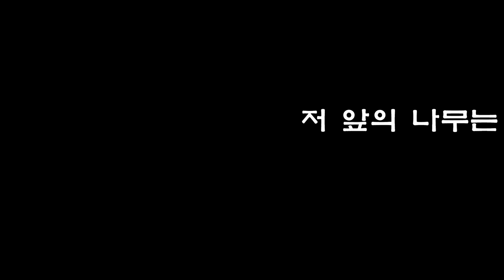저 앞의 나무는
박윤옥 작사 / 송동훈 작곡

가까이 가보면 작고
연두색 아가 손 잎사귀

생의 강한 의욕에
그저 묵묵히 바라보고

환경은 아랑곳없이
기꺼이 보듬어 안아

한 여름엔 넓은 잎파리
그늘지어 쉬게 합니다

그 가을엔 심금이 울렁여
쓸쓸함의 여운을

봄엔 내 작은 바램을
여름에 묻혀봅니다